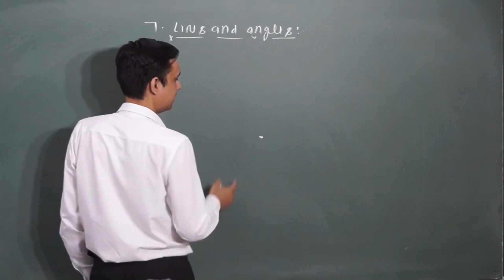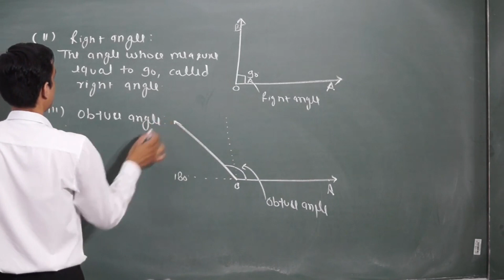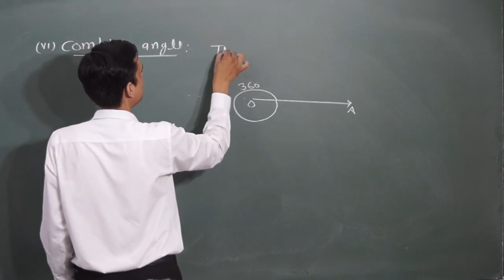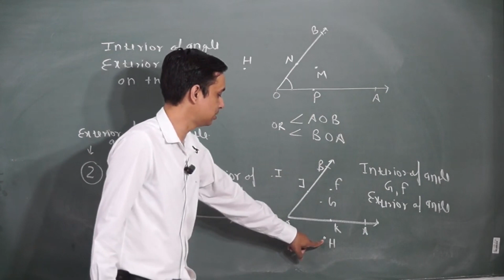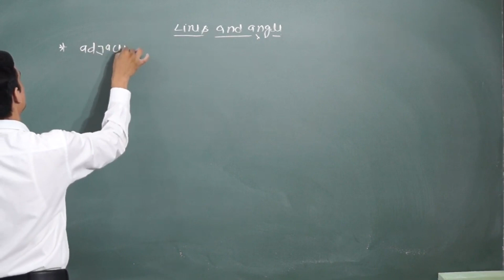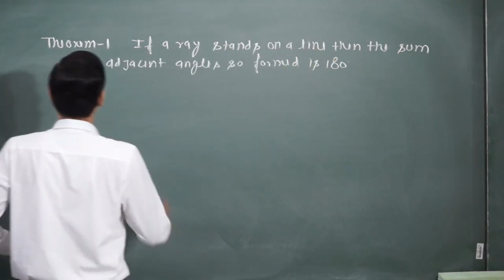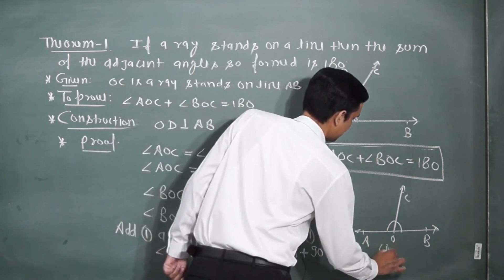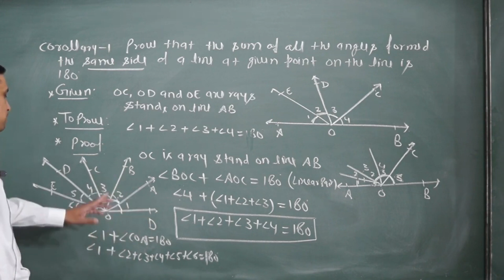Lines And Angles Class 9 Maths | Class 9 Math Chapter 6 by gs classes